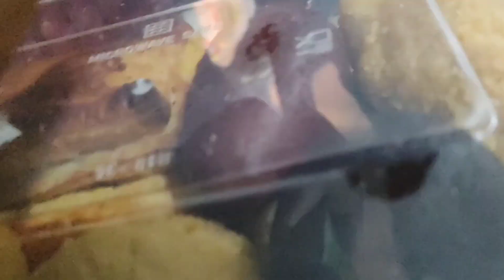Bengali biye bari vlog video# full enjoy